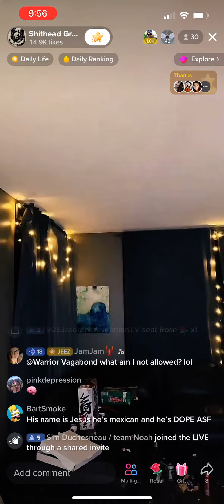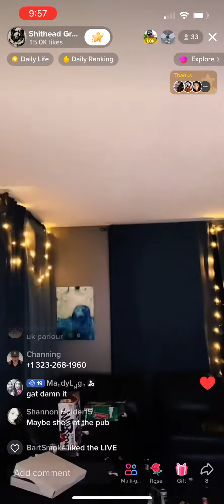905Jasontherevelation gives tweaked Jesus a gift on TikTok live